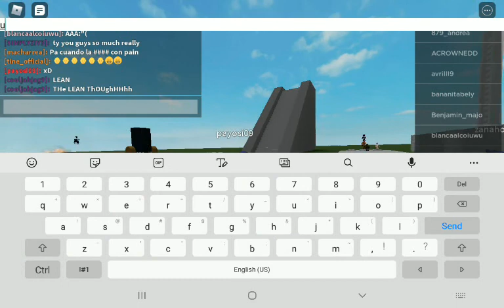May 7, 2021